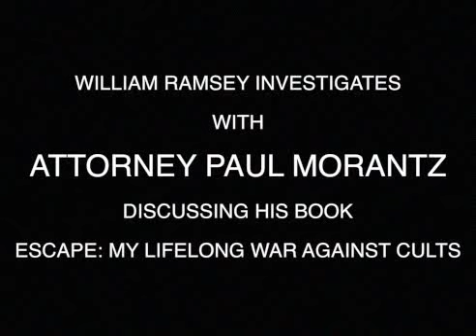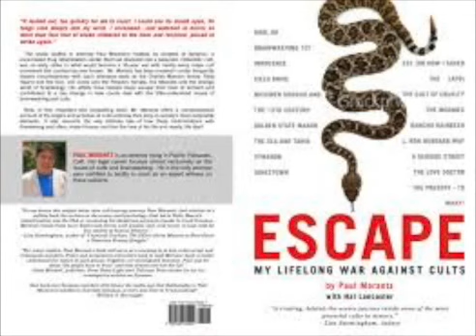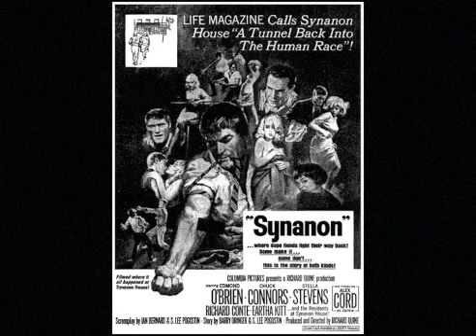Paul Morantz, Author of Escape: My Lifelong War Against the Cults. Hour one.